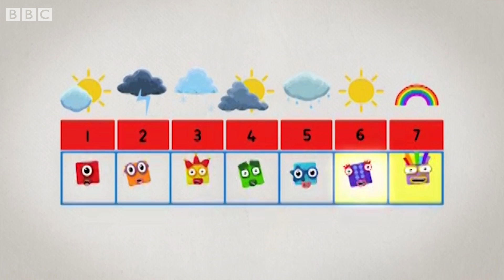@Numberblocks- Meet Numbers One to Fifteen | Learn to Count